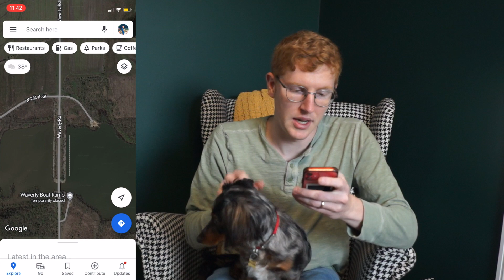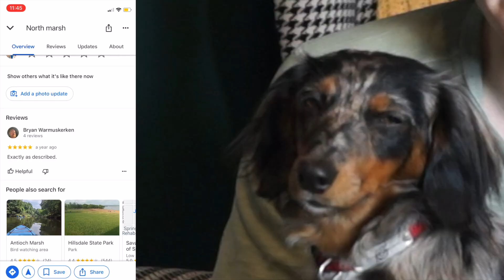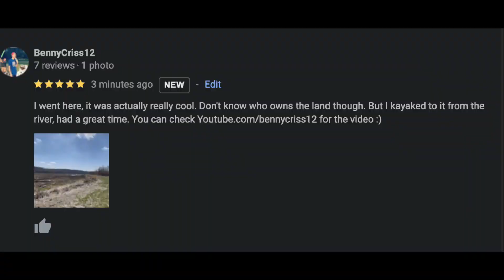The North Marsh - Place of Worship